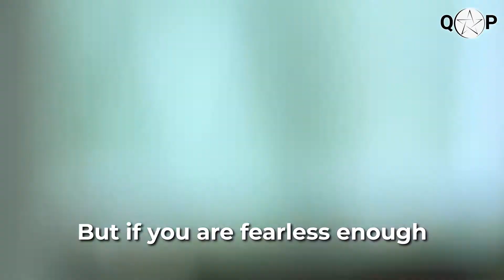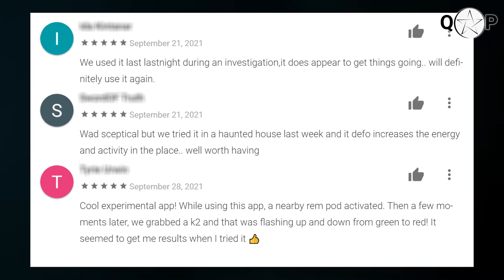Triggering paranormal activity with computer code - Ghost Code Promo